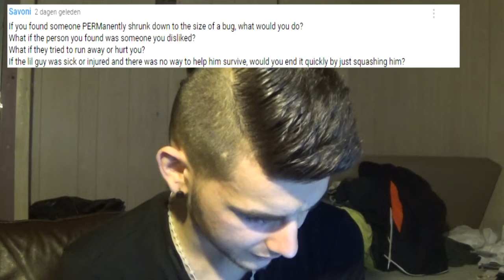Can you do a jacksepticeye intro and outro? | Q&A #1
Welcome to my first q&a where i am answering your questions.